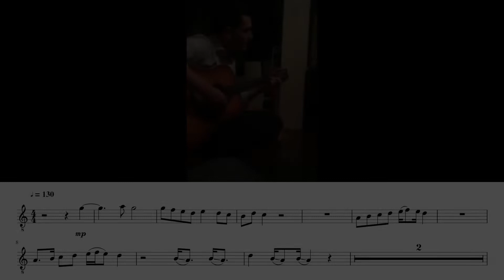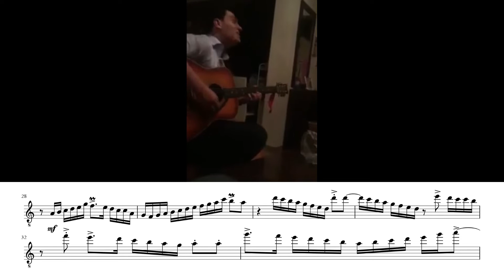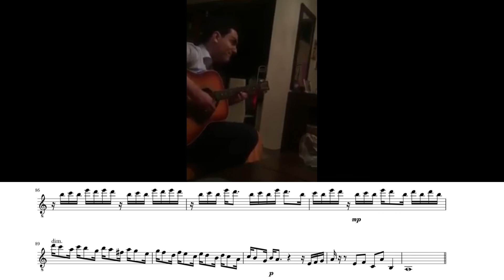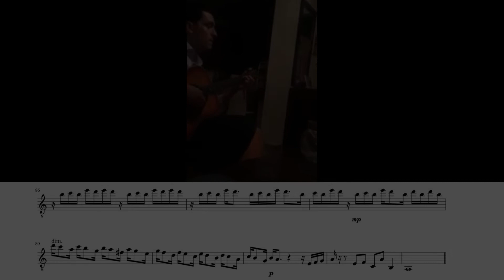Vasilis Kostas - Guitar Improvisation (Transcription) | Lamprianos Kyriakidis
Αυτή είναι η προσπάθειά μου να καταγράψω σε παρτιτούρα τον αυτοσχεδιασμό στην κιθάρα του Βασίλη Κώστα. Το αρχικό βίντεο
Συνοδεύει στο λαούτο ο Παναγιώτης Σάκκουλας.

Η μεταγραφή έχει γίνει εξ ολκλήρου με το αυτί, οπότε είναι πιθανό να υπάρχουν ατέλειες.
Ευχαριστώ που παρακολουθήσατε το βίντεο και ελπίζω να σας αρέσει.

This is my attempt to transcribe Vasilis Kostas' guitar improvisation. The original video
Accompaniment on the lute by Panagiotis Sakkoulas.

The transcription was made completely by ear, so there might be imperfections.